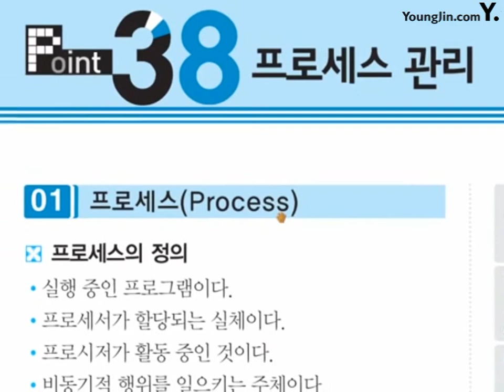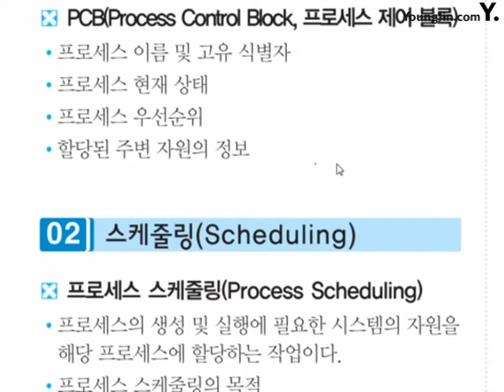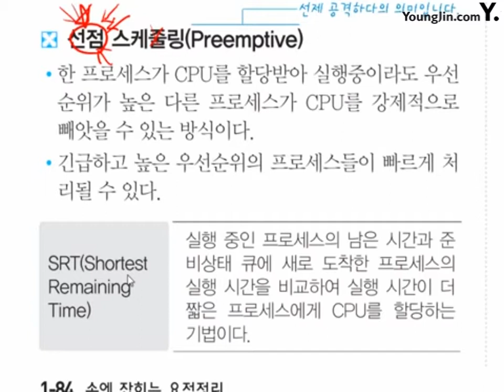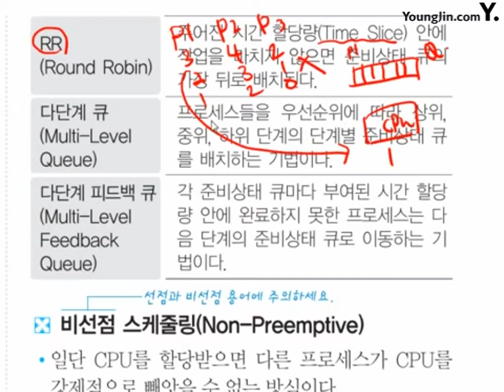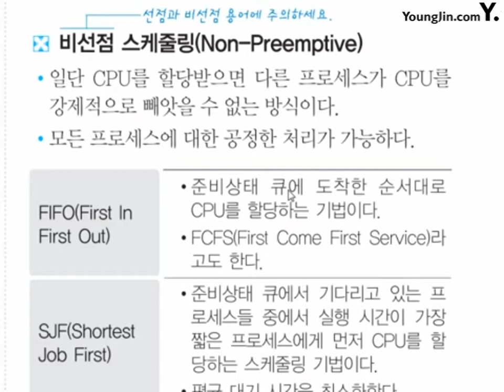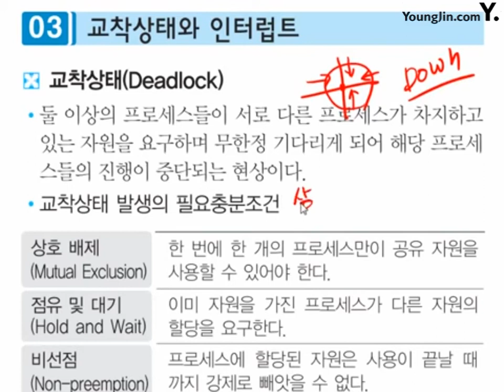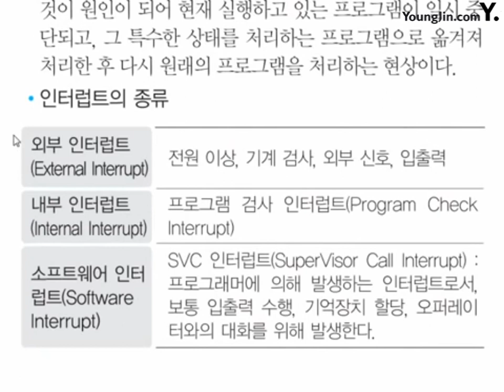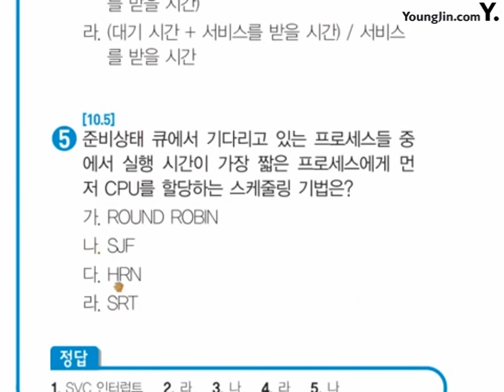포인트 38_절대족보 핵심이론